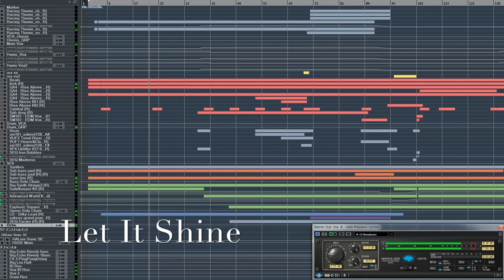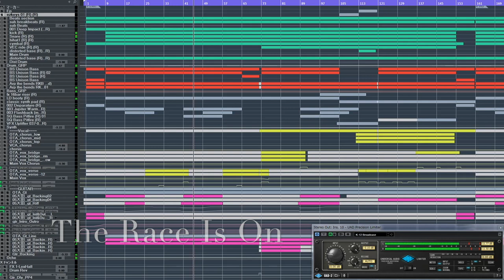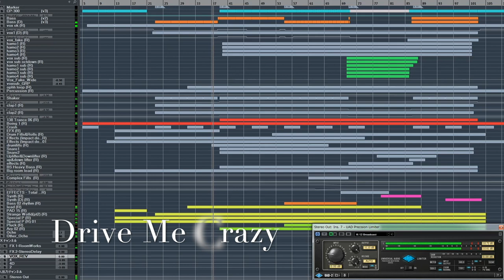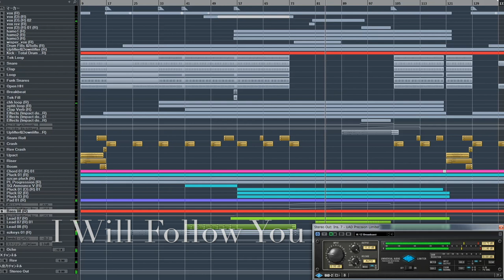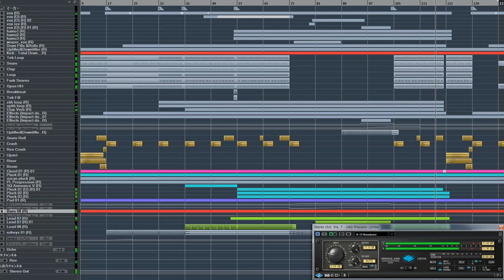Wangan Midnight Maximum Tune 5 DX,DX+ songs on Cubase9.5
Wangan Midnight Maximum Tune 5 Original Soundtrack
This movie shows all songs are recorded with Cubase 9.5.

     Lyrics: Norihiko Hibino
     Vocal: Jasmine Kok
The Race Is On
     Lyrics: Norihiko Hibino
     Vocal: Jeff Washburn
Drive Me Crazy
     Vocal&Lyrics: SAK.
Still Alive
     Lyrics: Norihiko Hibino
     Vocal: Aspen Vincen
I Will Follow You
     Vocal&Lyrics: SAK.

Bass: Toshiyuki Tanahashi
Guitar: Daisuke Miyazaki
Piano: AYAKI
Mix: quad (THINK SYNC INTEGRAL)
All songs composed by Yuzo Koshiro

(P) 2018 Ancient
All trademarks and copyrights associated with the manufacturers, vehicles, models, trade names, brands and visual images depicted in this game are the property of their respective owners, and used with such permissions.